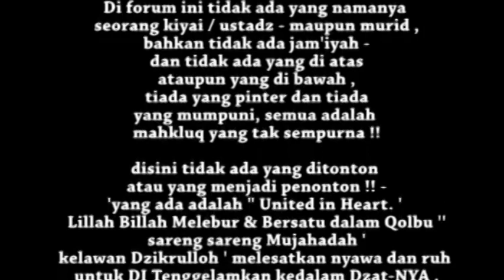musholla perahukanjeng - by gusimm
" KEMAMPUAN  PERAHUKANJENG
JAGAT SHOLAWAT AL-LADUNNI "